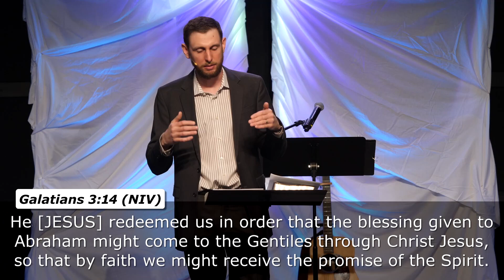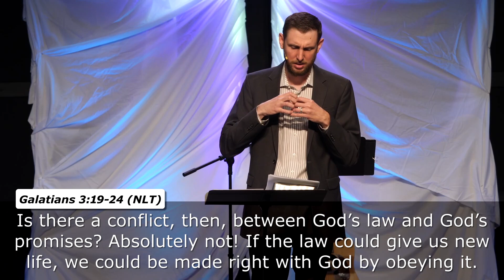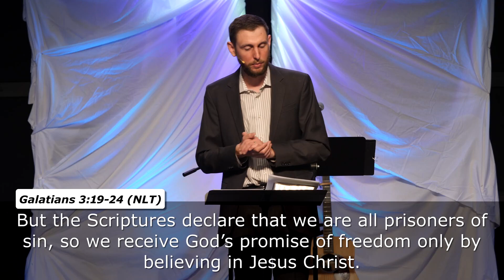God’s Law vs God’s Promise (Galatians 3:15-4:41)